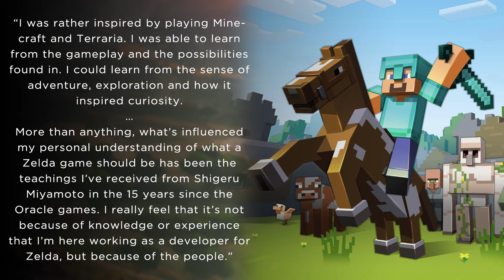Breath of the Wild Inspired by Minecraft | Daily Wiretap | March 20th, 2017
Welcome to the Daily Wiretap for the evening of March 20th, 2017. Tonight, we look at the inspiration behind Breath of the Wild, a Switch restock at GameStop, and a new job posting from Game Freak.